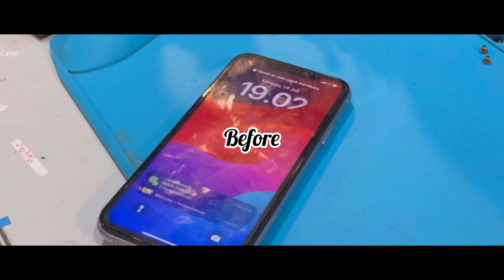Proses Perbaikan Device iPhone Xr Kerusakan Kamera Belakang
Electro Mobile Apple Repair Service Store (iRepair Tim) adalah Profesional Apple Repair Store Dengan Spesialisasi Perbaikan untuk Kerusakan Hardware/Software pada Semua Seri Apple Device seperti iPhone, MacBook, iPad, iMac, iWatch, AirPods, dan MagSafe.

Semua Pengerjaan Service Dilakukan Langsung Oleh Pakar Teknisi Apple Kami. Dukungan Sparepart dan Infrastruktur dalam Ekosistem Apple Menjadikan Toko Kami Salah Satu Rekomendasi Terbaik Untuk Setiap Masalah pada Piranti Apple Anda.

Toko Kami Berlokasi di:

- WTC e-Mall Lantai 2, No. 810, Kota Surabaya.
- WTC e-Mall Lantai 2, No. 816, Kota Surabaya.
- WTC e-Mall Lantai 2, No. 227, Kota Surabaya.

Temukan Lokasi Apple Care Terpercaya dengan Jaminan Service Cepat, Harga Murah, Bisa Ditunggu, Good Aftersales, dan Bergaransi.

Untuk Konsultasi Gratis, Estimasi Online Check Up, dan Janji Temu!

Best Regards